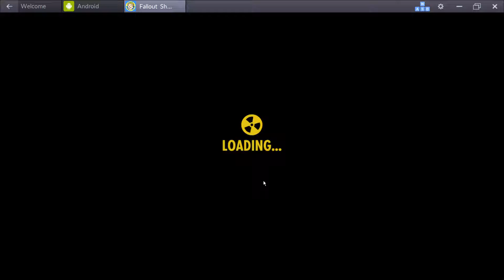Fallout Shelter - Return to vault 333! & Bug Hunt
Come with me for the Fallout Shelter - Newest Update 1.6 Update.
This includes:
Fallout Shelter Quests
Fallout Shelter Overseer's Office

Official words: For the one Year Anniversary Vault-Tec engineers have been working overtime to create our biggest update EVER.
- Introducing Quests! Now you can travel OUTSIDE the Vault with your Dwellers to explore new locations! Vault-Tec is not responsible for lost time, or Dwellers.
- Explore the Wasteland like never before. Abandoned Buildings, Red-Rocket, Super Duper Mart and more.
- New and Improved combat gives you more control over your Questing Dwellers.
- Battle new enemies like Ghouls and Radscorpions and take on powerful boss enemies.
- New items added to the store including the Vault-Tec approved Starter-Pack and a variety of Nuka-Cola Quantum bundles to hasten your adventures.
- Please find Paula.